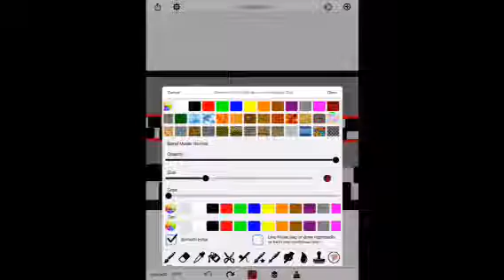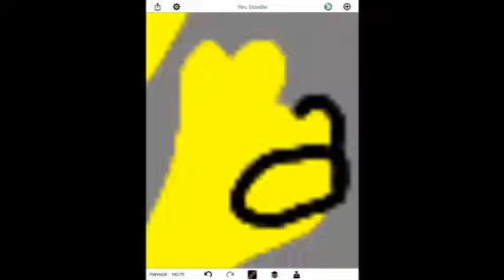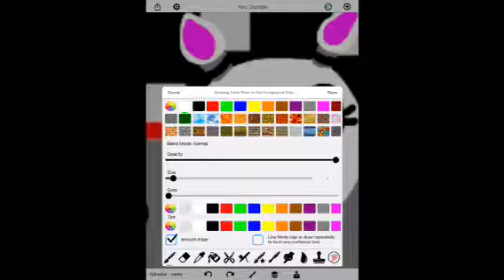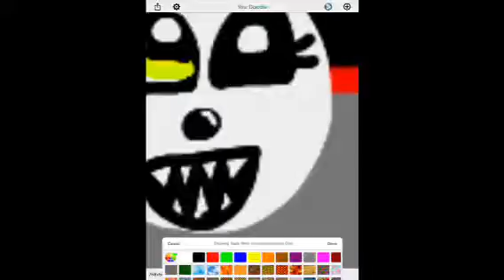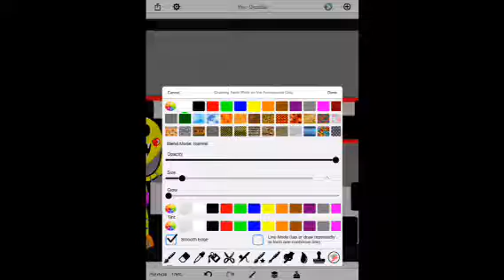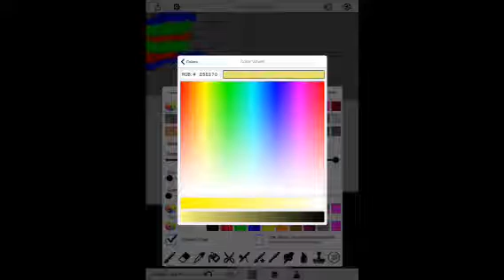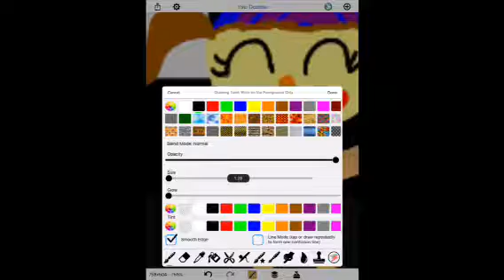SpeedPaint Part 10:FNAF Ladies Night! :D